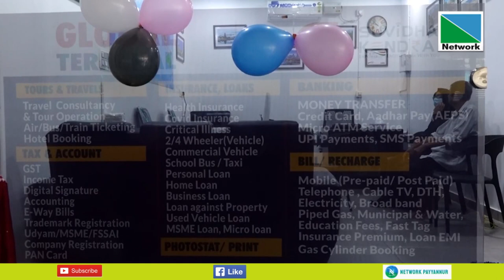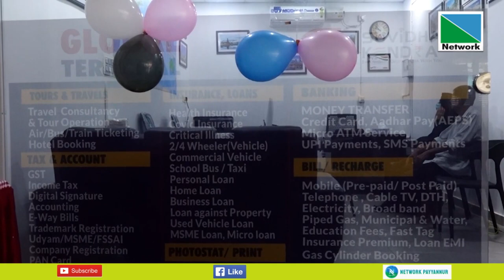ഗ്ലോബല്‍ ടെര്‍മിനല്‍ ട്രാവല്‍ കണ്‍സള്‍ട്ടന്‍സി & ടൂര്‍ ഓപ്പറേഷന്‍ ,ബി.കെ.എം ബൈപ്പാസ് റോഡില്‍